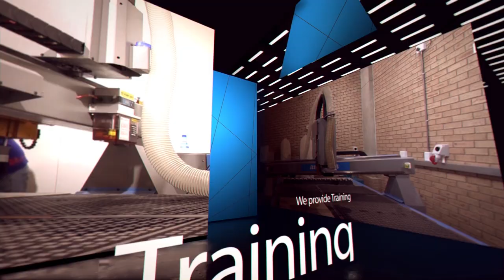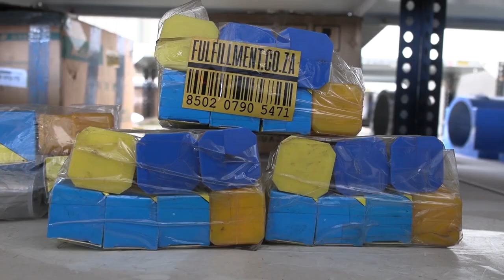Popular EasyRoute CNC Router in South Africa with 3 Sizes, 2 Spindles Options and 220V/380V Configs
Do you get ticked off by escalating expenses caused by workers that cost a lot, recurring cutting blunders and stagnant manufacturing? The best solution is adding a CNC router to your workshop.

A CNC router specializes in computerized cutting, drilling, and grinding of different materials. This computer-driven machine is utilized for cutting an extensive range of materials. The direction of this machine is managed by computer numerical control that ensures that every cut is precise and accurate. This machine widens your application options as it allows for home or industrial applications. This equipment can cut every single thing ranging from non-ferrous alloy, acrylic, wood, etc.

CNC routers can carry out many projects repeatedly and precisely. This machine can also significantly boost your manufacturing output which remarkably expands the number of projects that you can finish in a days’ shift.

This machine only needs the least amount of guidance to function all round ,however, you might just have to switch it off for casual maintenance. Automation lets your company to produce high-grade labour frequently and speedily.

The CNC router machine provides extraordinary and accurate performance with ongoing manufacturing. All you must do is key in the design of your choice and correct measurements, all that is left is for the router to create as many products as you desire since it has a mind of its own.

On today’s vlog we’re going to look at the features and functions of the EasyRoute CNC router machine from Advanced Machinery that comes in 3 different table sizes.

AM.CO.ZA’s EasyRoute CNC Router is:
Available in an assortment of table sizes:
1) 1300 x 2500
Commonly used to process Plywood, Supawood, Dibond, Foamboards, etc.
2) 2050 x 3050
Commonly used to process full size MDF, Perspex and Plexiglass, etc.
3) 2050 x 4000
Commonly used to process longer solid wood or engineering projects.

AM also stocks a huge range of spares and accessories for CNC Routers

Log onto buythis.co.za and type to buy the CNC router machine online and for CNC accessories and spare parts enter Prices are subject to change.

To enquire about this machine call sales on 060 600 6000.

Alternatively visit our warehouse in Jet Park, Boksburg and Montague Gardens, Cape Town.